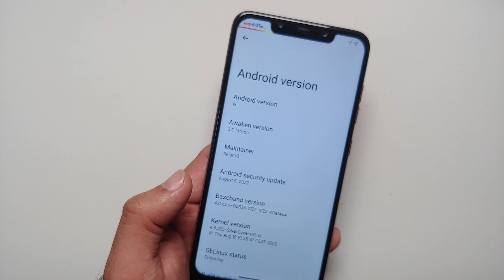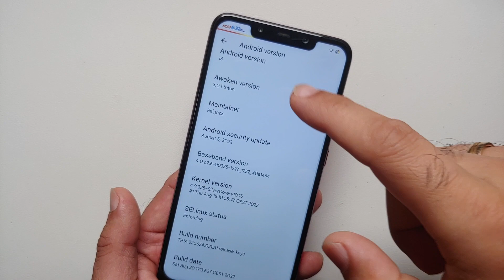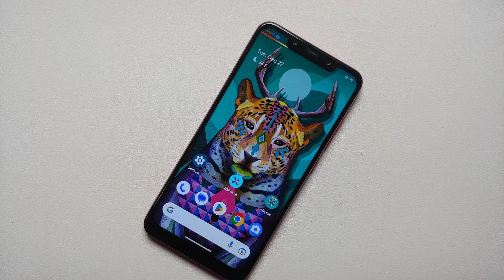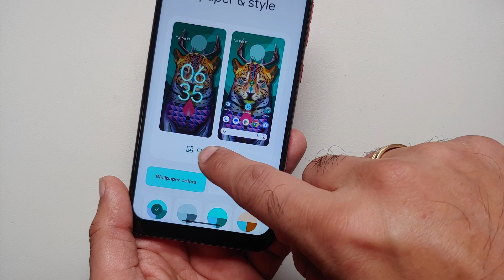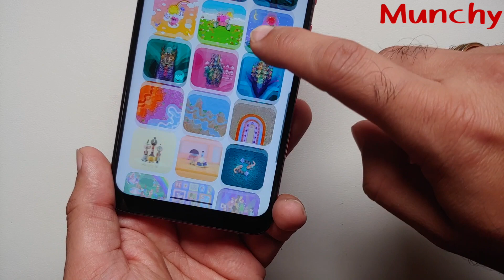Poco F1 in 2023; Nostalgia Kicks In!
Should you buy, sell or keep the Poco F1 in 2023? With 2022 coming to an end, and Poco F1 dropping in price in the used smart phone market I have been getting a lot of questions about buying the Poco F1. In this video we talk about whether you should buy the Poco F1 in 2023 or should you sell and/or exchange the Poco F1 in 2023.